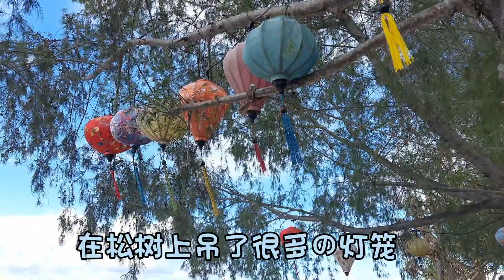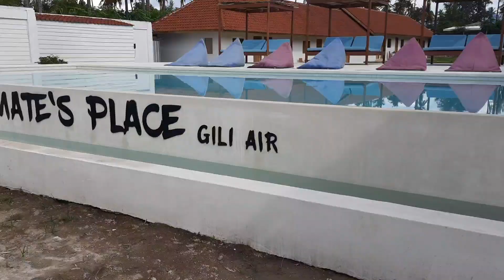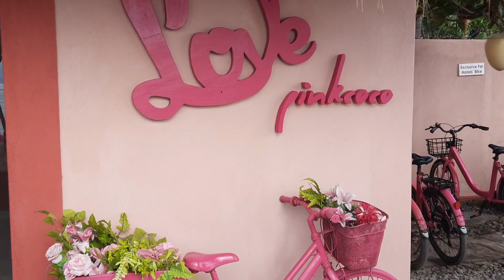自由自助背包行 - 030224 - Gili Air - walk across and around the island